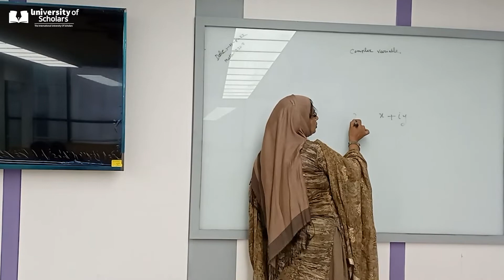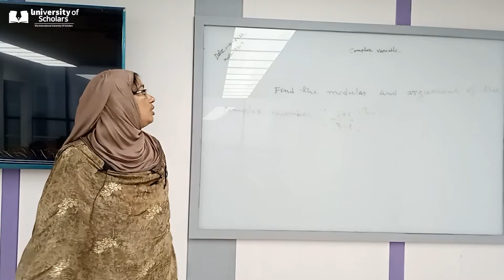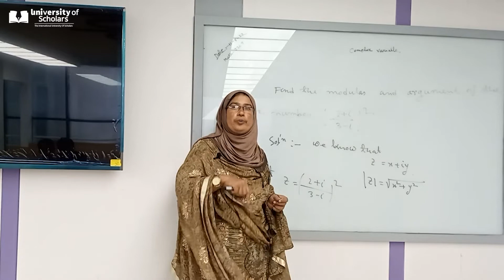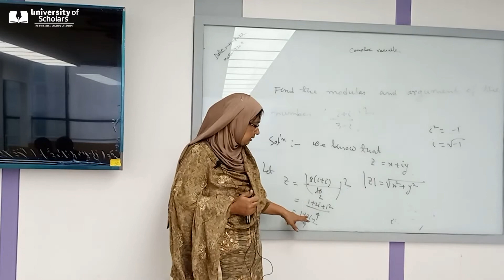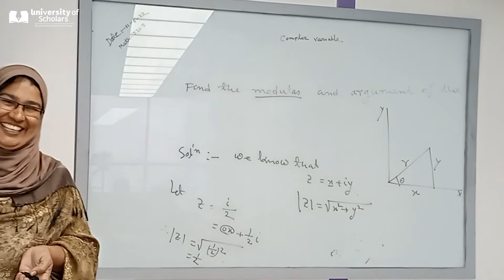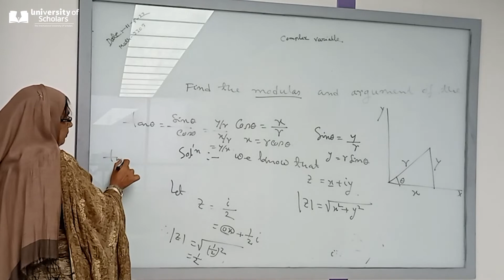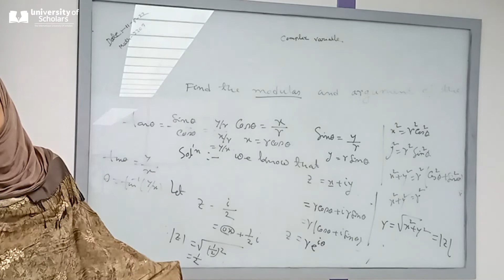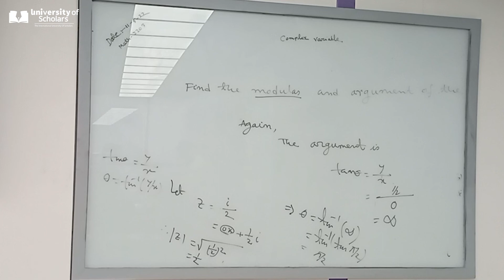Complex Variable & Vector Analysis, SP-22 | Lect-1| NS| Dr.Rowsanara Akhter | University of Scholars